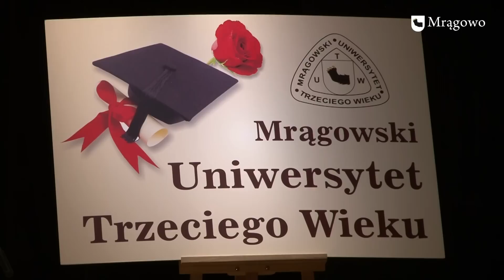Mrągowscy seniorzy rozpoczęli rok akademicki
Studenci Mrągowskiego Uniwersytetu Trzeciego Wieku zainaugurowali nowy rok akademicki. To już 8 inauguracja w historii uczelni. Seniorzy nie mogli doczekać się tej chwili, bo jak mówią Mrągowski Uniwersytet to ich drugi dom.